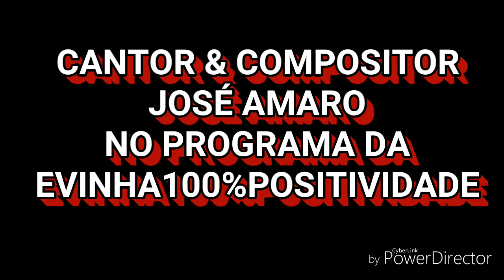JOSÉ AMARO CANTOR E COMPOSITOR NO PROGRAMA 100%POSITIVIDADE